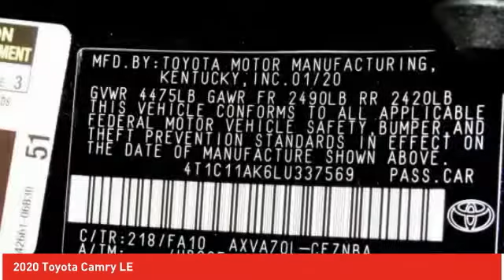2020 Toyota Camry Ardmore PA 200729